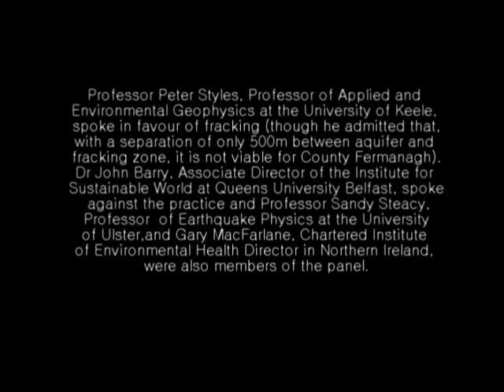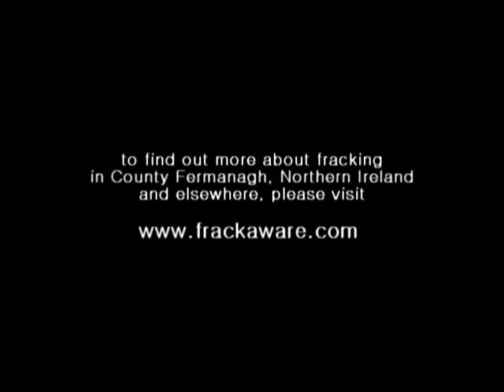Stormont fracking debate Part 7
The seventh part of the debate on shale gas extraction using hydraulic fracturing (fracking) held at Stormont on 17th Sept 2012. This section includes discussion about leaking wells, the insufficiency of current regulation and the potentially serious dangers to the valuable and growing agricultural sectors in both the Republic and Northern Ireland.